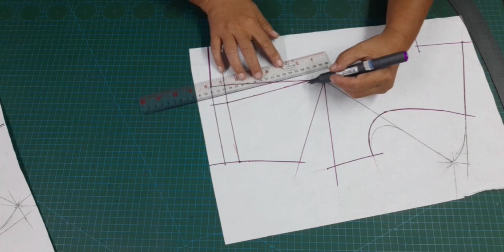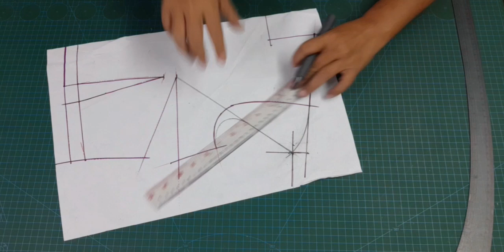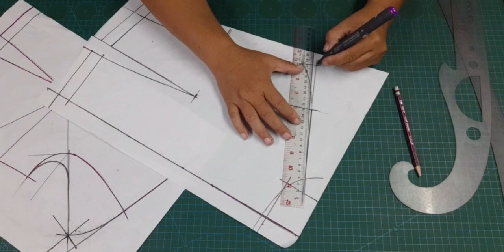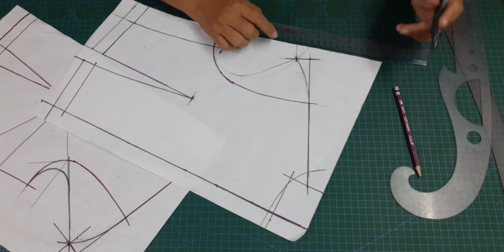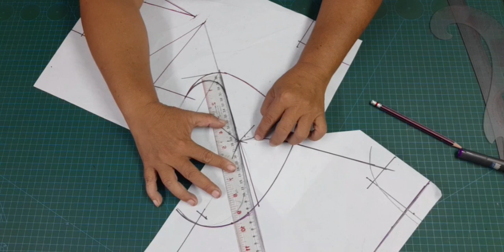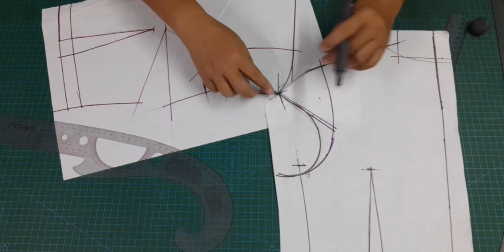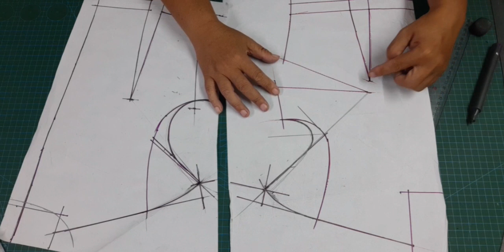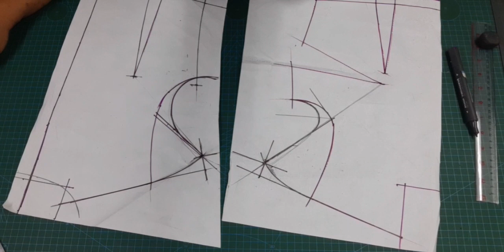สร้างแพตเทิร์นแขนเกาะ หรือ แขนเลย เหมาะสำหรับเสื้อเข้ารูป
สนใจเข้าร่วมกลุ่ม คลิก 👇👇👇👇👇
แม่หม่องตัดชุดสวย สอนสร้างแพทเทิร์น สร้างแพตเทิร์น แขนเกาะ เเขนเลย